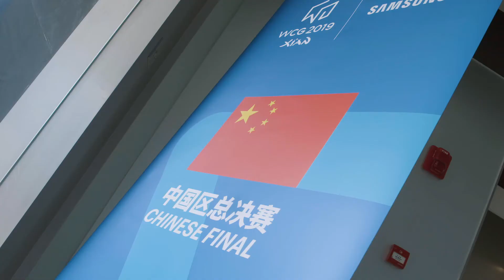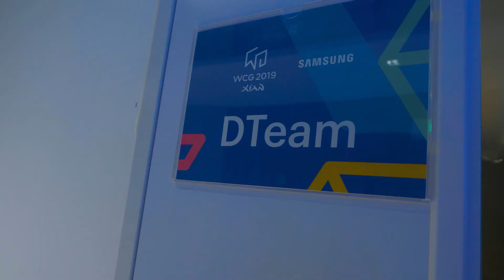[WCG 2019 Xi'an] The Rival Ep.4 - Honor of Kings: DTeam vs KSSC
WCG 2019 Xi'an Grand Final - The Rival episode four.
Honor of Kings: DTeam vs KSSC

I am definitely sure to win. It's 200%.  - DTeam, China
We will show what the revenge is. - KSSC, China